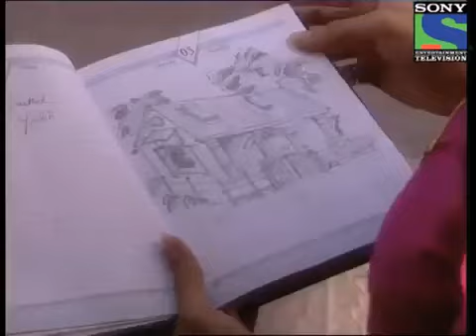Kutumb episode no 95